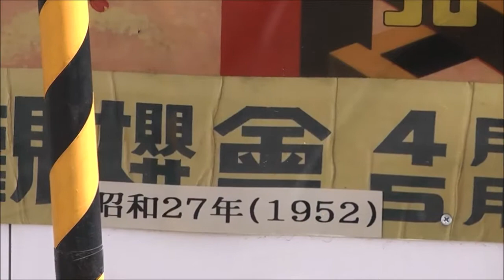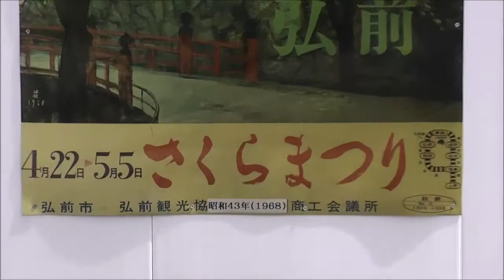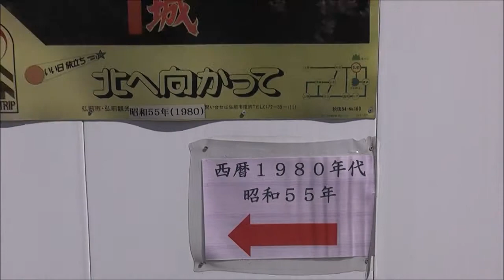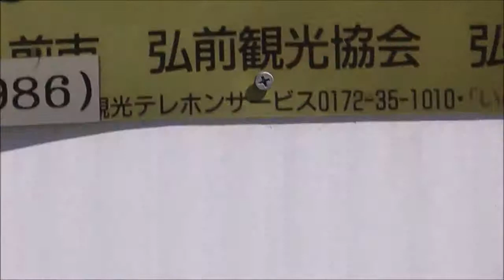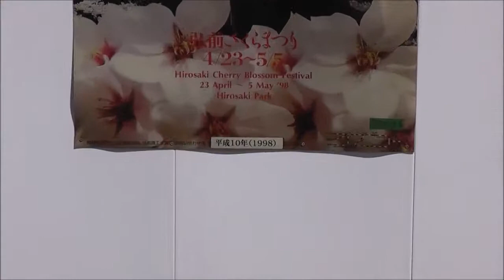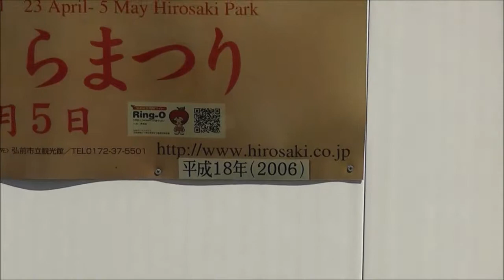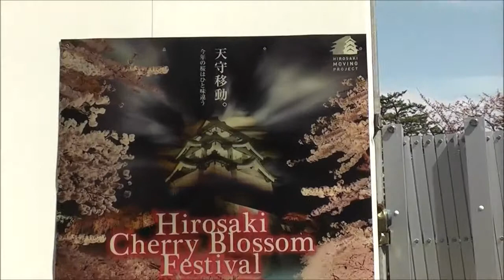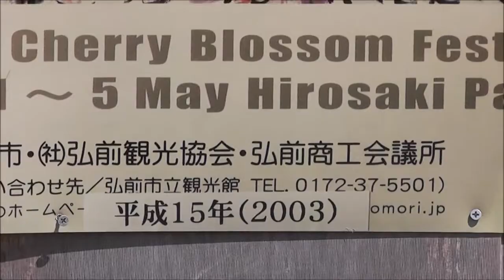弘前さくらまつり 1937年～2016年のポスター 2019.04.19~20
弘前公園 四の丸・本丸の2か所で展示中。